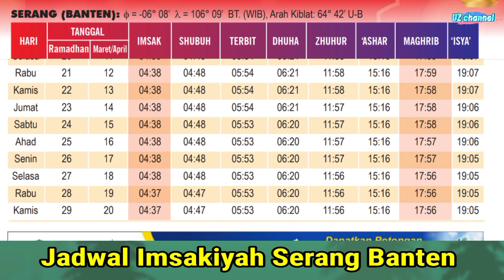Jadwal Imsakiyah dan Buka Puasa Ramadhan 1444 H | 2023 Serang Banten